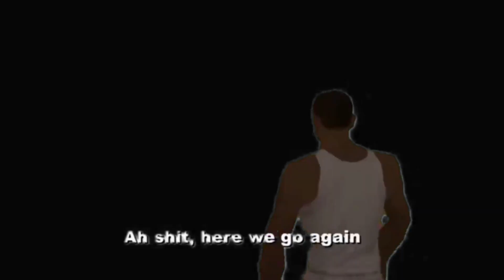What is Your Body Count? Kiss or Slap? || Public Interview